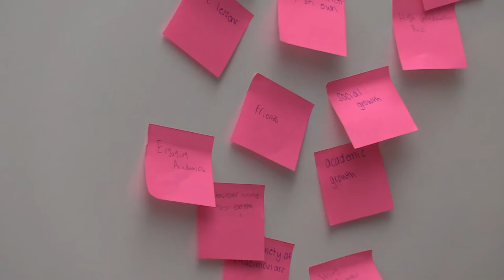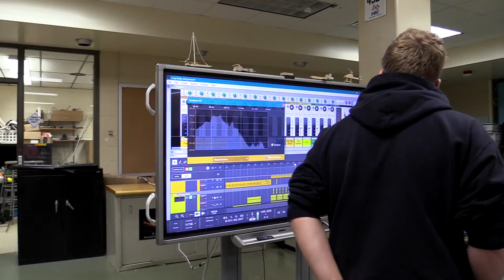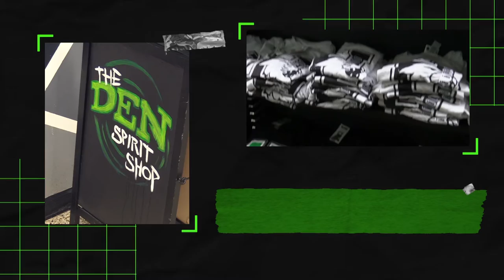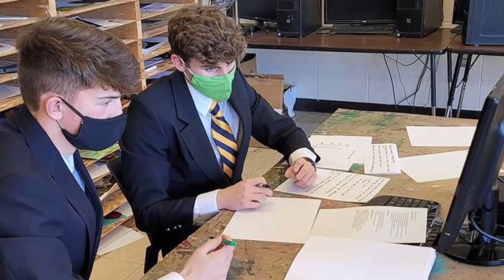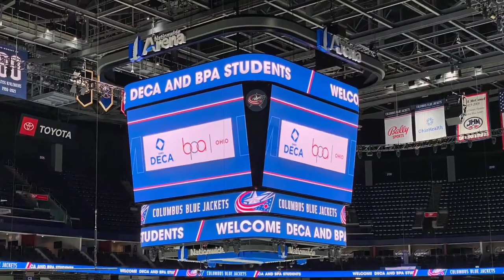Harrison High School - Career Readiness Pathways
Learn about Southwest Local School District's new career readiness program designed to inspire and prepare the students at William Henry High School.